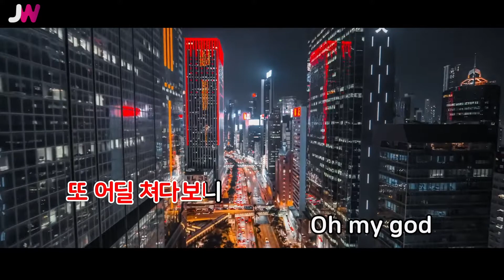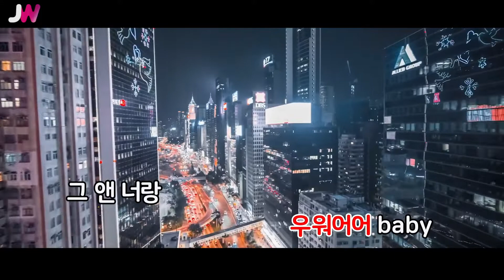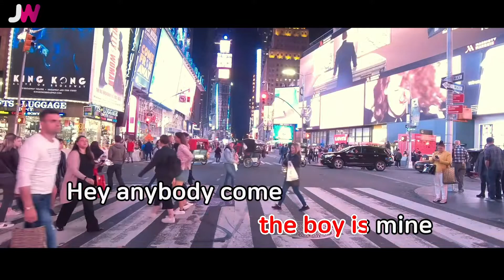[JW노래방] 결혼 하지마 / T-ara / JW Karaoke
번호 - 28674
제목 - 결혼 하지마
가수 - T-ara